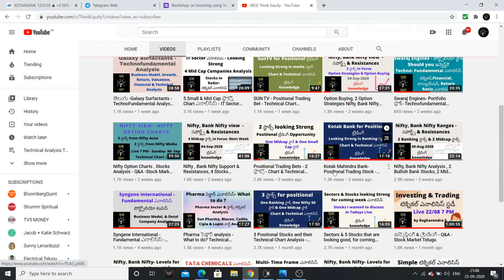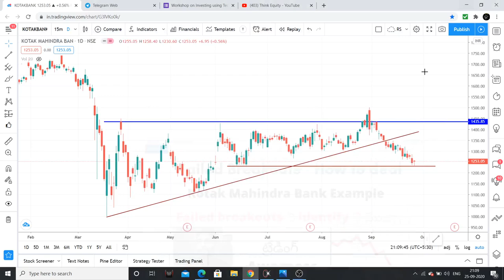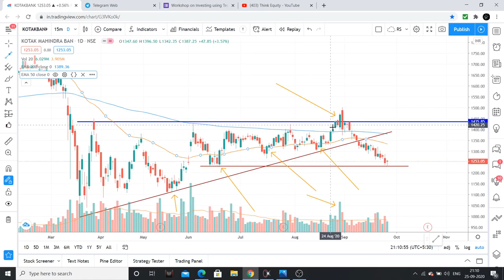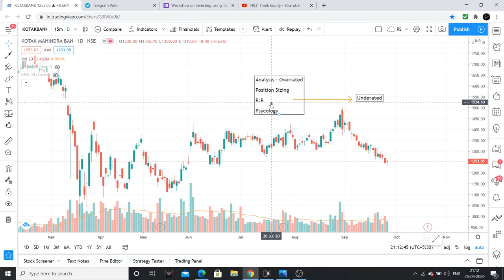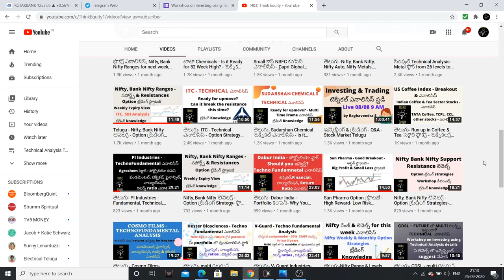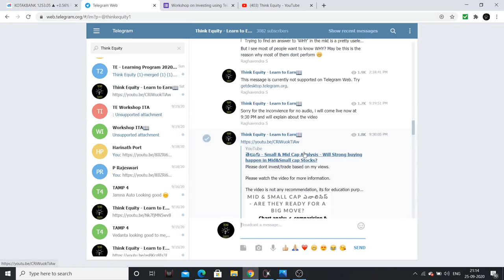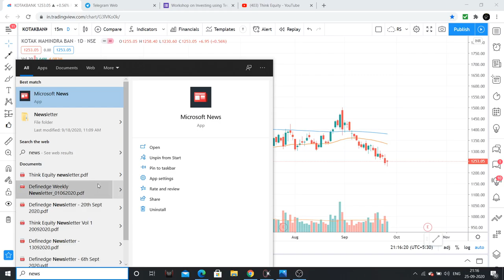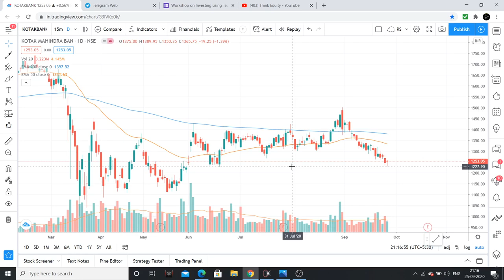తెలుగు-Failed Breakouts! - How to deal? Kotak Bank Example- Trading Telugu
I had explained my views regarding failed breakouts.

1. The Dhandho Investor
2. Common Stocks and Uncommon Profits
3. One Up on Wall Street
4. Learn to Earn
5. The Unusual Billionaires
6. Reminiscence of a stock operator

Technical Analysis Books:
1. how to make money trading with charts
2. Technical Analysis and Stock market profits

Some Self-help books I recommend to read:
1. Power of your Sub- Conscious Mind
2. Think and Grow Rich
3. The Steve Jobs Way
4. Ted Talks
5. Crush It
My Video gear:
1. Samsung Galaxy S8
2. Dell Laptop
3. Microphone
4. Gorilla Pod